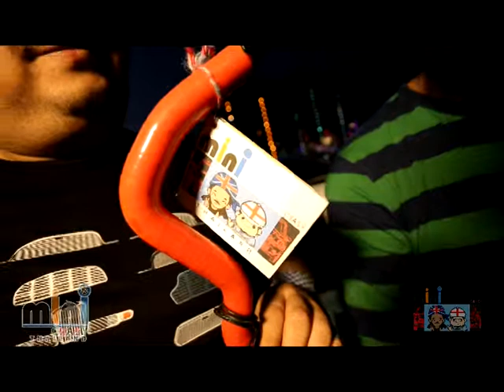MINI Crazy TV Thailand Episode 1 Part 1